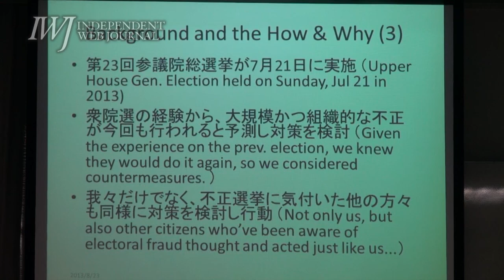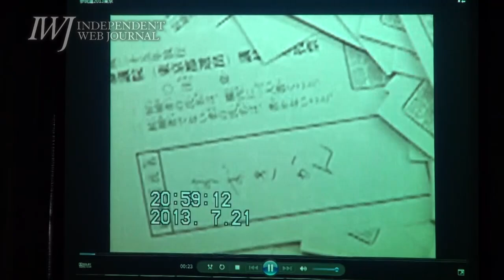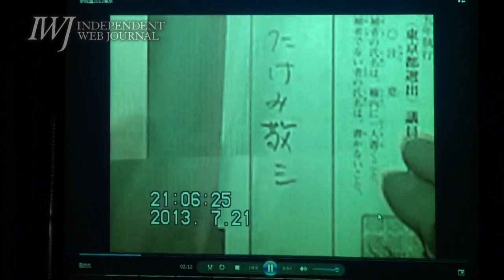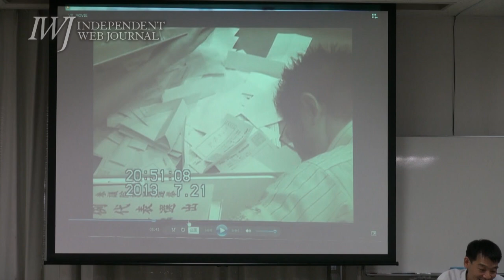130823 選挙無効提訴に関する記者発表